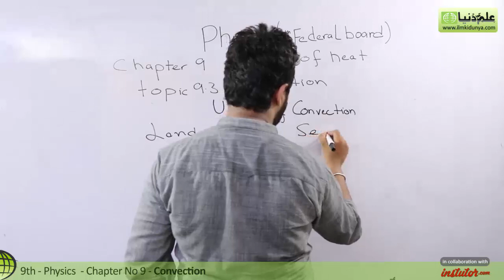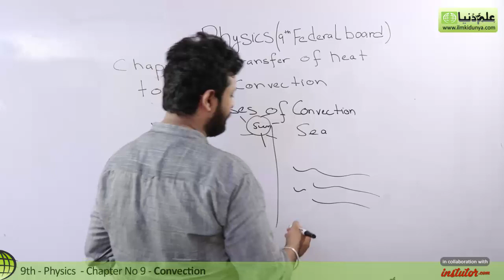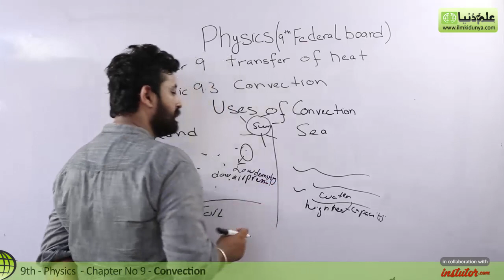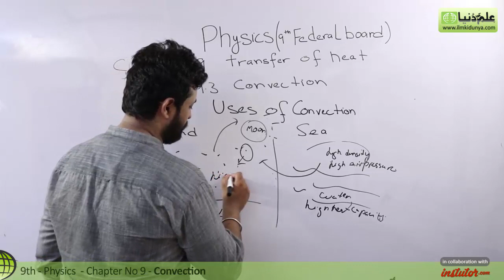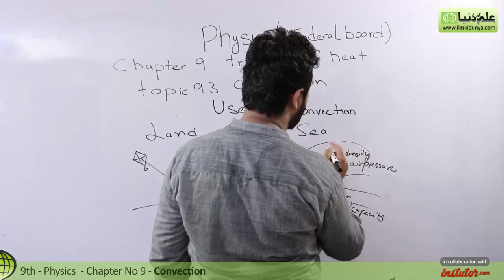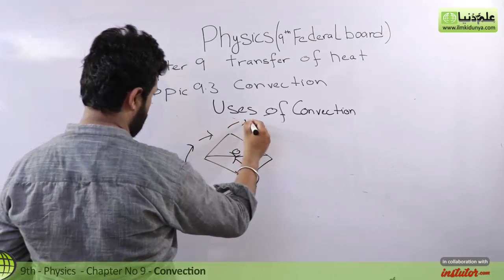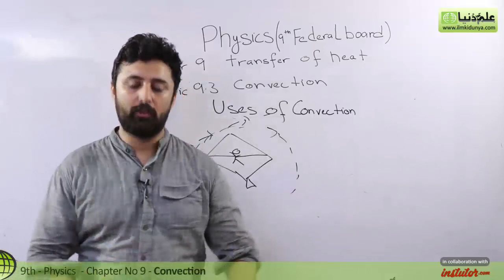9th Class Physics Federal Board, Ch 9 - 9th Physics Uses Convection - 9th Physics FBISE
In this video lecture Syed Suraj Gilani coverd 9th Class Physics Chapter 9 Transfer of Heat topic 9.3 9th Physics Uses Convection.